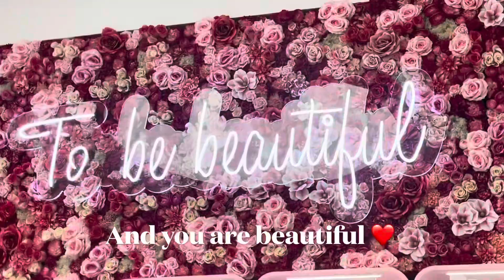Shop with me at Sephora and Zara || daughter’s birthday gifts 🎁 || mutton pulao || gol gappe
A.A!